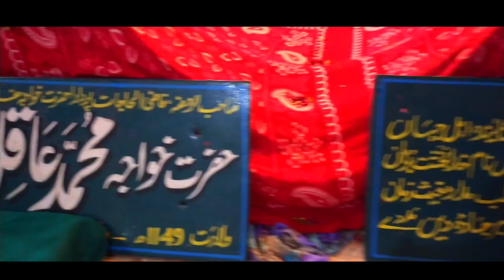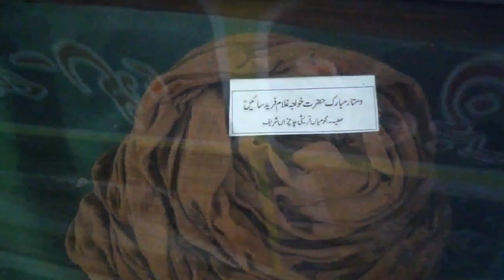Khawaja Ghulam Fareed Ki Darbar or unka Ghar aur beri jahaj | Tour or History | Kot Mithan Sharif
Khawaja Ghulam Fareed Ki Darbar or unka Ghar aur beri jahaj | Tour or History | Chachran Shareef Kot Mithan Sharif

Assalam walekum doston aaj ki video mein main aapko hazrat khwaja ghulam Farid ka ghar Mubarak ok aur uske alava unki darbar aur unka beri jahaj auron ki kuchh yaden main aapko dikhaunga ummid karta Hun ki yah video aapko Pasand aaegi agar meri video Pasand Aaye to meri video ko like aur comment Karen aur mere channel ko subscribe Karen thanks for watching video